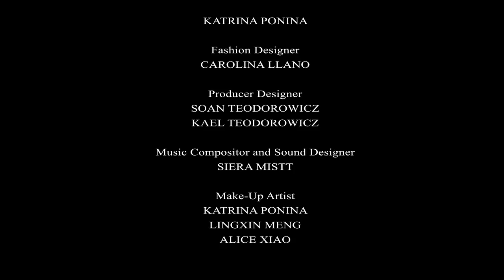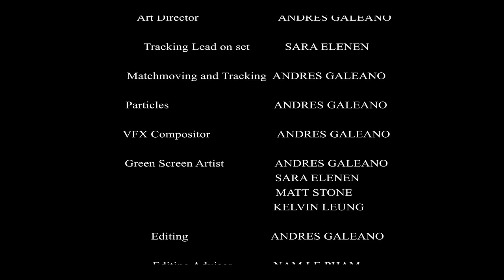CGI VFX Short Films : "TOB" - by Andres Galeano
Watch this VFX short Film, by the talented Andres Galeano! Brief:  Inspired by creative process that any artist and musician has to go through in order to produce a master piece, This process, I see it and feel it as the the same process that the caterpillar has to do to become a butterfly, is that metamorphosis that needs to happen to the the caterpillar in order to become a butterfly and be able to fly and fly free and also to transform into a more beautiful creature, is the same beautiful process that happen in the nature that I think is happening in every days life of every human too. We all need to do a "Metamorphosis" to be able to create something new and beautiful, we need to transform our ideas and make them beautiful pieces of music or art, That is way I call it "THE METAMORPHOSIS OF CREATIVITY"

About Andres-

I  Have broad experience in a variety of positions as a Compositor, Motion Graphics, Advertising, Art Director, Film, Directing and Creative Director Photography among others.  That make me a stronger artist with a thorough eye for detail, strong aesthetics and wide-ranging of technical skills.  I am creative with problem solving and complete high-end work and creative thinking; I love creative challenges and I"m always open for new ideas and approaches.